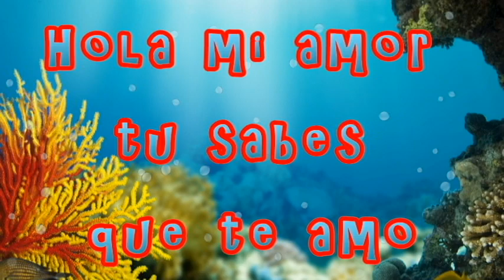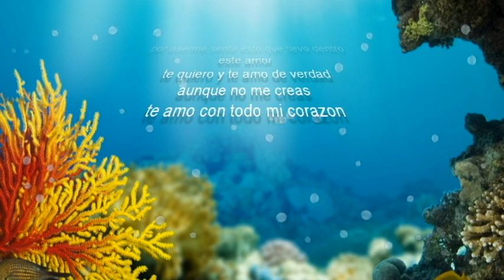Hola mi amor tu sabes que te amo con todo mi corazon y este video es parqa ti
Lindo mensaje de amor con música romántica para dedicar, enamorar y compartir.